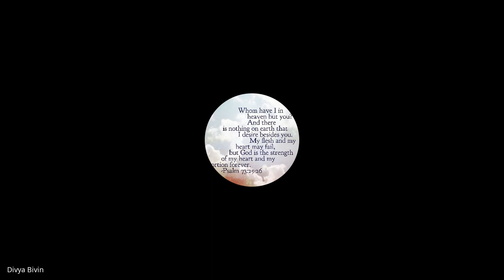Marketplace Ministry | Lecture 9 : BC208-MM-20230215